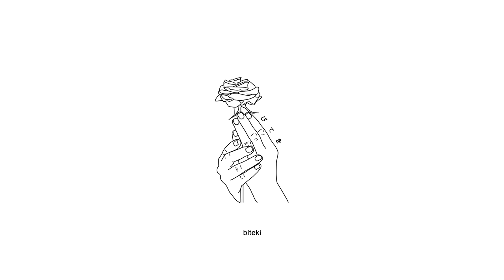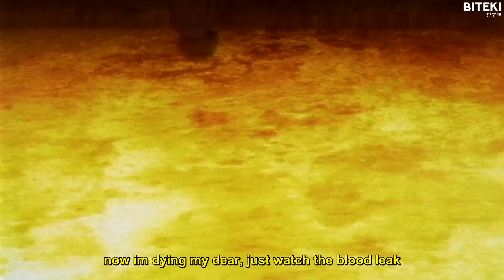frvr&alwys - white ashes (lyrics)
Anime:
Yahari Ore no Seishun Love Comedy wa Machigatteiru
Oregairu

Lyrics:
Where are you going ive been growing so cold
every step that i take just breaks my bones
white ashes from the cigarettes, numbin me slow
ive been staring into space, because i cant let go

ill be feeling like this till im 6 feet deep
i was waiting right here like when u loved me
now im dying my dear, just watch the bl**d leak
everythings unclear, i feel so lonely

i barely cry, cause i feel so dead inside
i barely try, cause i wont be satisfied

i sleep away my day
you wont ever know how much i miss your face
i bl*w my smoke and fade
i fantasize of all the things id f*cking say